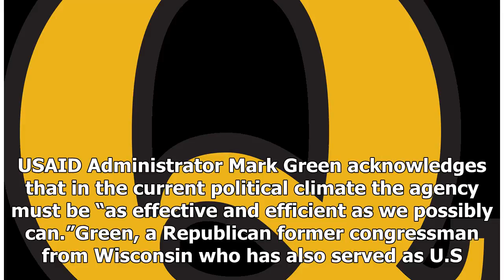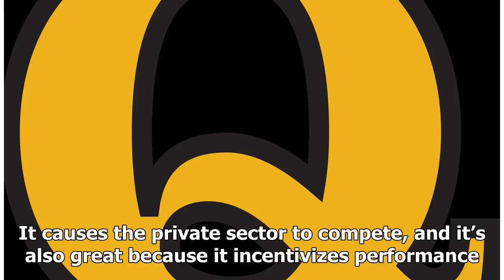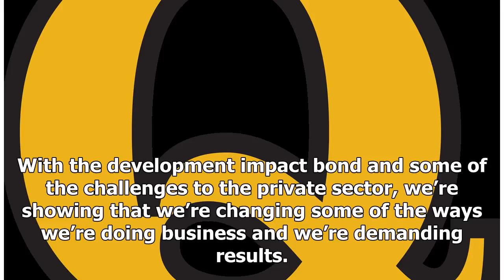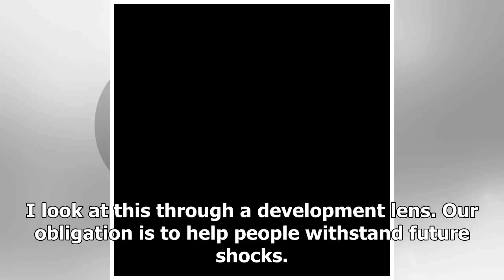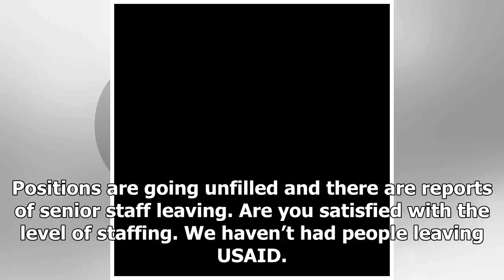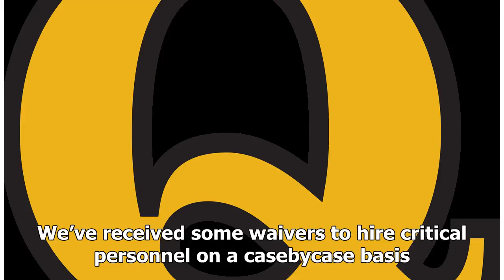TODAY NEWS - Q&a U.S. foreign aid looks like in the era of trump will?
TODAY NEWS - TODAY NEWS - Q&a U.S. foreign aid looks like in the era of trump will?

As the Trump administration slashes the State Department’s payroll and turns U.S. foreign policy inward, worries have spread through the U.S. Agency for International Development, which directs most of the government’s development assistance worldwide. Foreign aid accounts for about 1% of the federal budget, which President Trump regards as too much. He has proposed cutting USAID funding by more than onethird. While congressional budget negotiators have pledged to restore some of the funding, it...